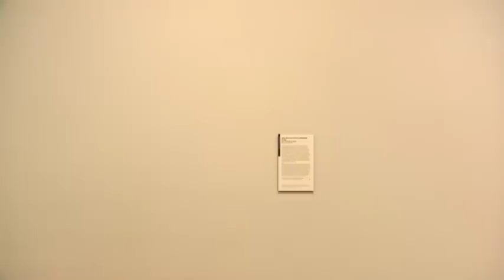The Duchess of Cambridge's first official portrait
The unveiling of the first official portrait of the Catherine, Duchess of Cambridge at the National Portrait Gallery.